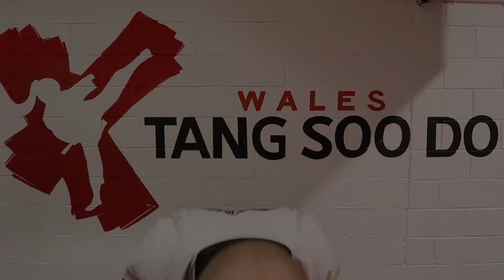Terminology Tuesdays - Appendix Part 7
Here are the terms covered in this video

APPENDIX

YAK SOK       PRE ARRANGED
SHI HAP      COMPETITION
   SOO BYUK TA       OPEN HAND STRIKE
YEON SOK       COMBINATION